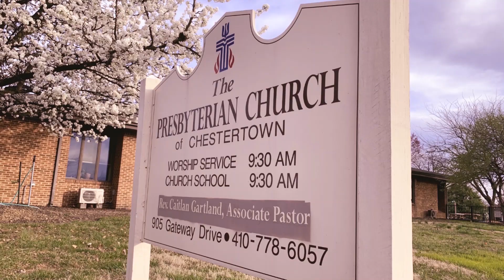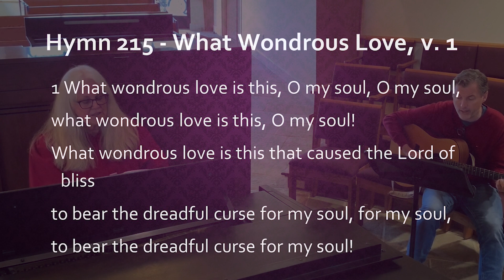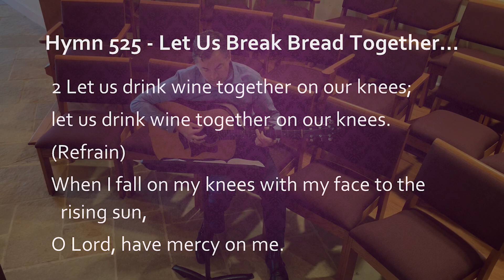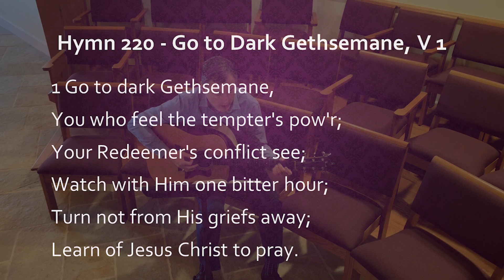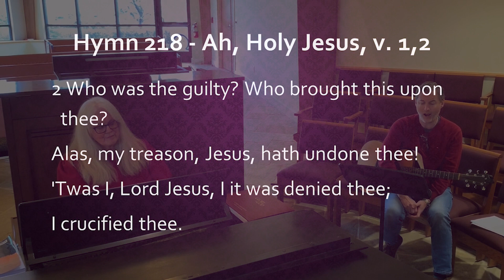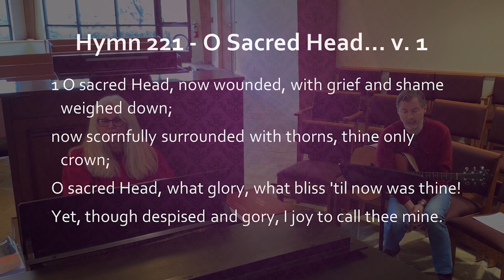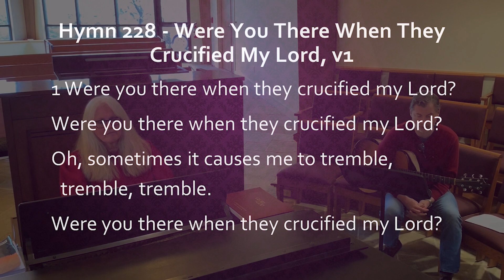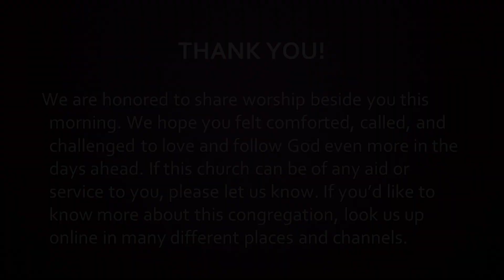2020 04 09 Maundy Thursday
Without Maundy Thursday, Easter would mean nothing. Through Maundy Thursday, Easter means everything. Let's walk with Jesus from the garden to the table, from Pilate's to the crowds, from cross to the the tomb.